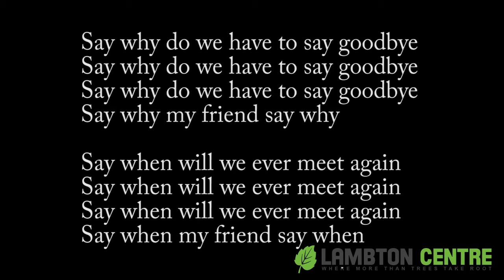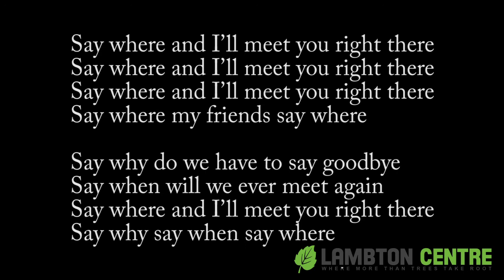Say When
This is a low energy song. It is sung on the last night of camp